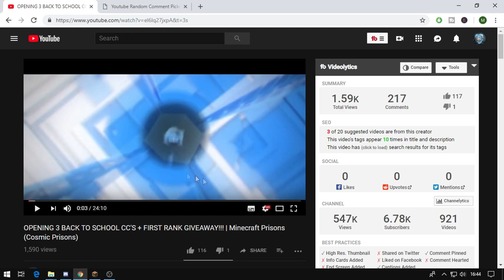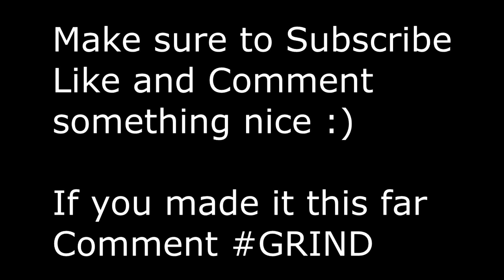GOLD MINE IS ACTUALLY TOO OVERPOWERED!!! | Minecraft Prisons (Cosmic Prisons)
He makes lit packs :D

●IGN: Mekz#1626

pg family friendly minecraft gameplay